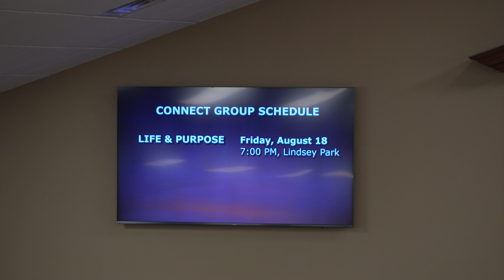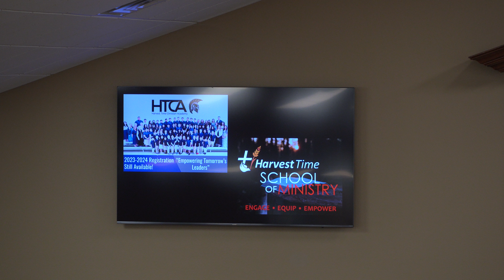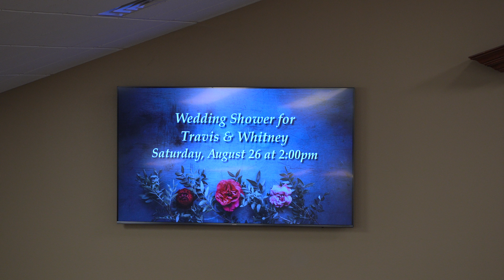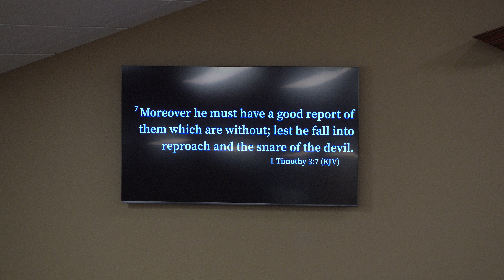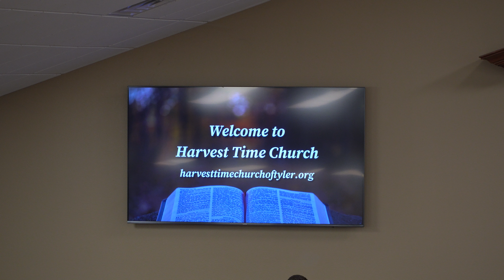"Satanic Snares" Sunday AM 8-13-23